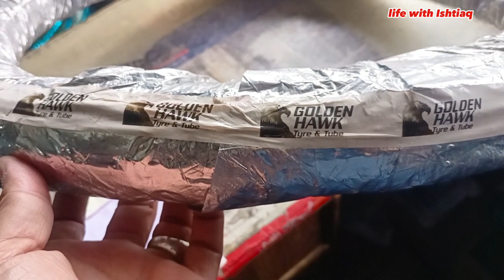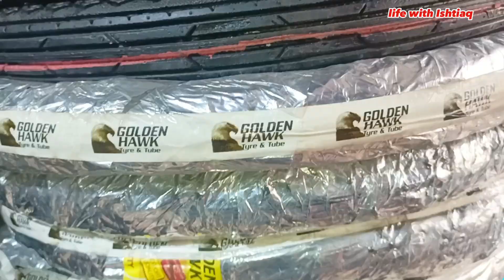cd70 Frant and honda 125 tyre fitting and review